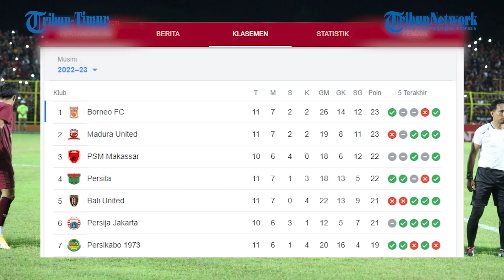Akan Saling Jegal, Peltih PSM Makassar Bernardo Tavares Sebut Persikabo Lebih Baik Dibanding Timnya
TRIBUN-TIMUR.COM, MAKASSAR - PSM Makassar dan Persikabo 1973 akan bertemu pada pekan ke-12 Liga 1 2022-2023.

Kedua kesebelasan akan saling jegal demi tiga poin di Stadion Sultan Agung, Bantul, Daerah Istimewa Yogyakarta, Senin (5/12/2022) pukul 16.30 Wita.

PSM butuh tiga poin untuk mengambil alih puncak klasemen dari Borneo Samarinda FC.

M Arfan cs saat ini bertengger di peringkat tiga dengan 22 poin.

Sedangkan Persikabo 1973 berada di peringkat tujuh klasemen dengan 19 poin.

Tiga poin akan membuat Manahati Lestusen cs masuk jajaran lima besar klasemen.

Pelatih PSM Bernardo Tavares menyebut Persikabo 1973 lebih baik dari timnya.

Hal ini tak lepas dsri torehan positif diraih Persikabo 1973 lawan tim papan atas klasemen.

Skuad Laskar Padjajaran berhasil menaklukkan Borneo Samarinda FC dengan skor 3-2 pada pekan kedelapan Liga 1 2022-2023.

Iklan untuk Anda: Makan Ini Ampuh Pulihkan Pankreas Penderita Diabetes 100% (Baca)
Advertisement by
Lalu menaklukkan Bali United di markasnya di Stadion I Wayan Dipta, Gianyar Bali dengan skor 1-2 di pekan ke-11 Liga 1.

Di sisi lain, PSM hanya mampu bermain imbang 1-1 di pertandingan terakhir lawan Persis Solo.

Ditambah, tiga pertemuan terakhir PSM dan Persikabo 1973, Laskar Pinisi tidak pernah meraih kemenangan.

Sumber : Tribun-timur.com